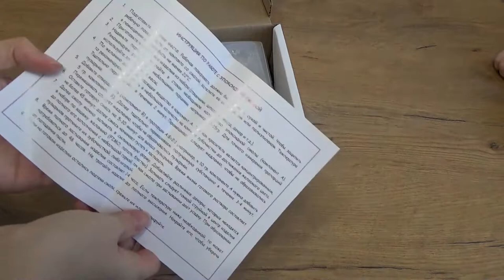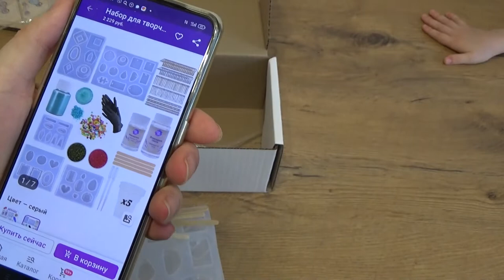Art Manij ОБЗОР Lila Art Набор 🎨для творчества с эпоксидной смолой